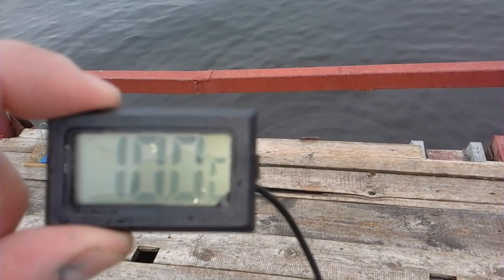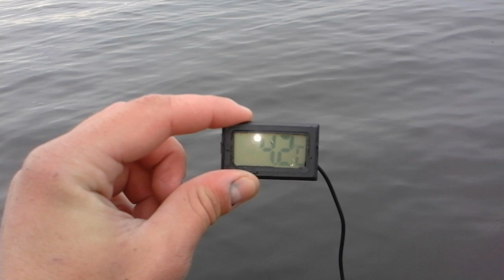Плавание в ледяной воде, в начале весны река Днепро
Выдержка 10 минут у воде, вода 4*c грдс, у воде 10 минут привыкание к организму, здесь глубоко, делал резкий прыжок, съемка с телефона 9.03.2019 г.